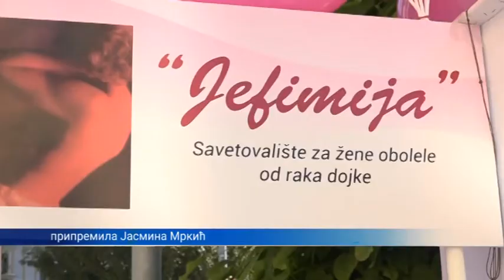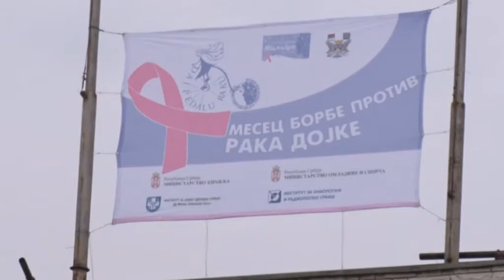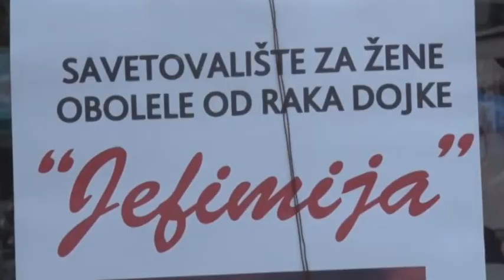Savetovaliste za zene obolele od raka dojke Jefimija iz Uzica 10 11 2021